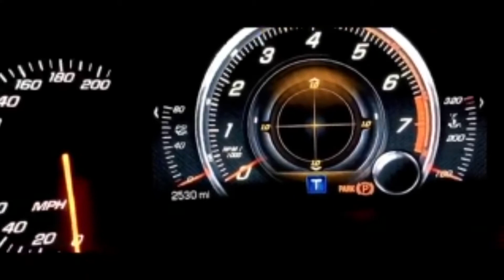Ray Freeney interview